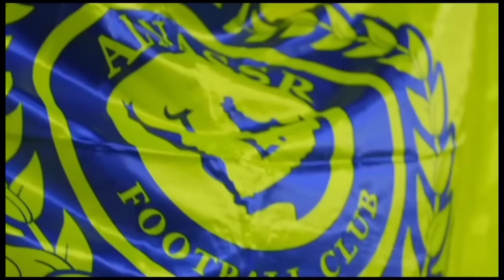RESMI 99%❗Al Nassr Duetkan Kembali Ronaldo & Marcelo 🤝 Fans Al Duhai Kecewa Cr7 Tak Datang Ke Qatar